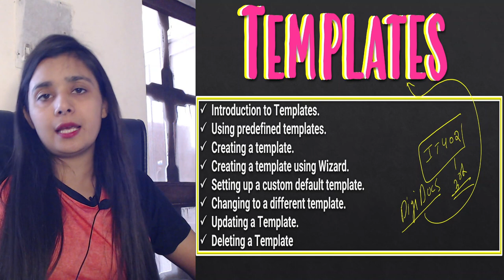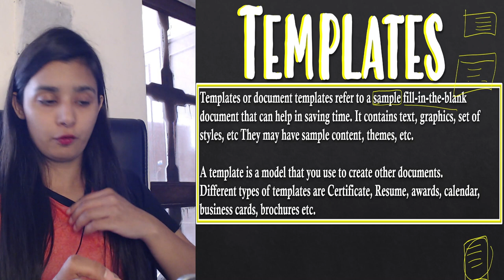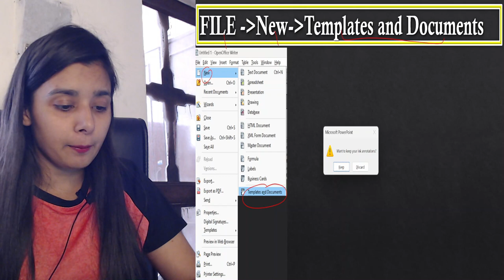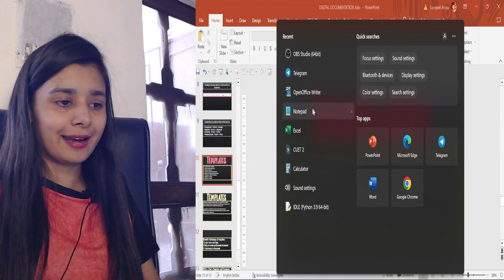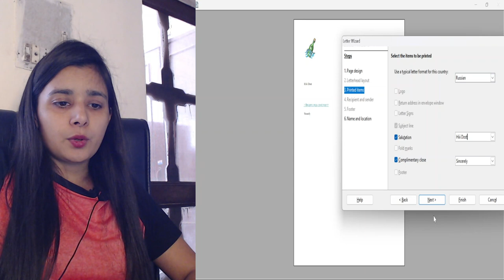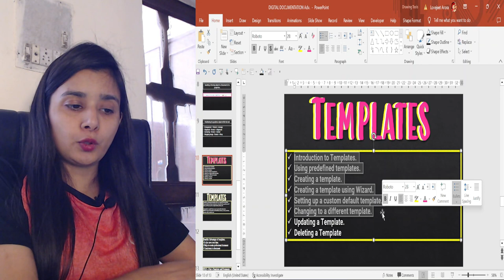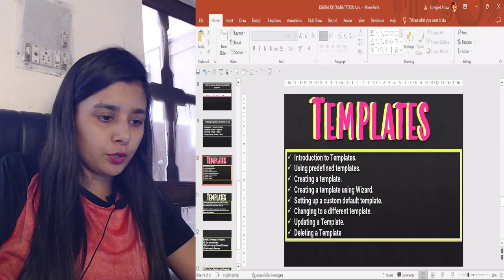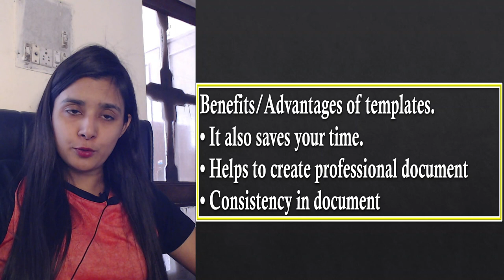Create and use Template | Digital Documentation | Class 10 Information Technology | IT - 402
Full Playlist for 10th IT -